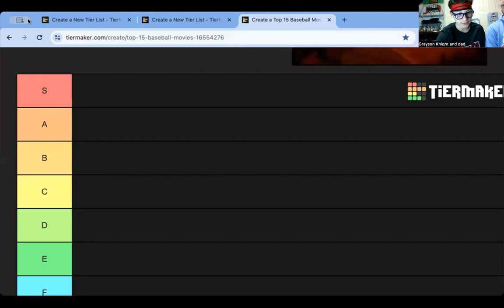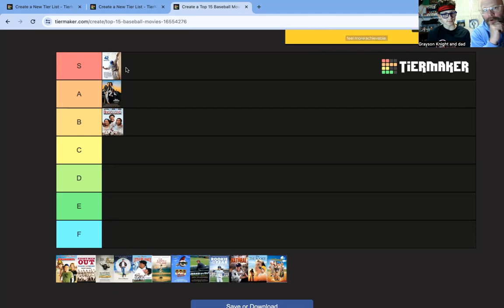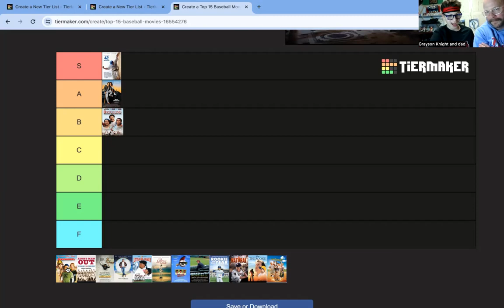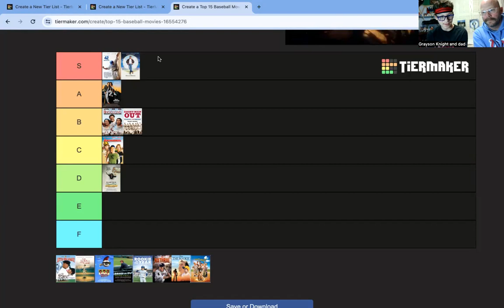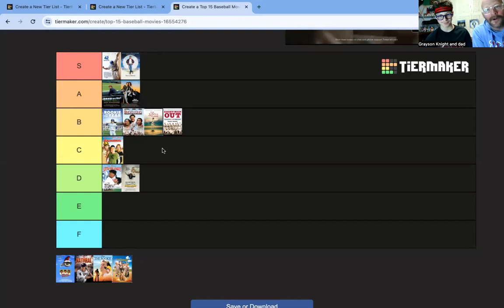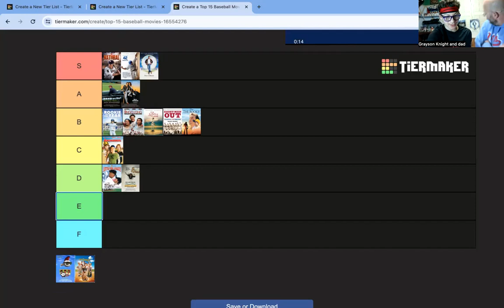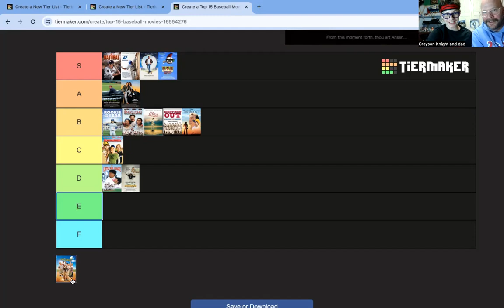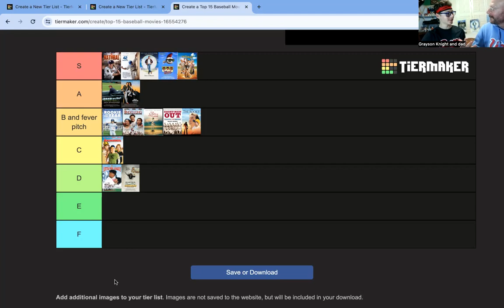Our Favorite Baseball Movies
Happy New Year! As an end of year treat, Grayson Knight and Dad discuss our favorite baseball movies. Please forgive Grayson for not being able to speak well about "Bull Durham" or "Bingo Long," because he hasn't seen those yet. In any event, this is a very fun episode and discussion about our love of baseball on film. Please check it out and we hope you have a very Happy and Healthy New Year!

Additional apologies for inadvertently omitting "A League of Their Own," "Bad News Bears," and "Mr. Baseball," et al.